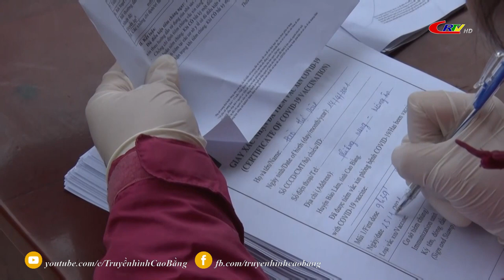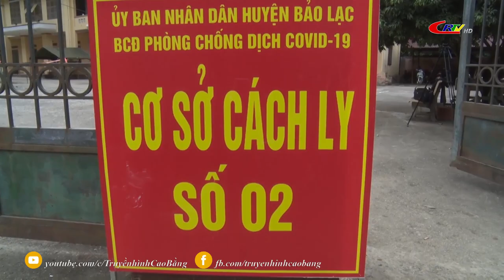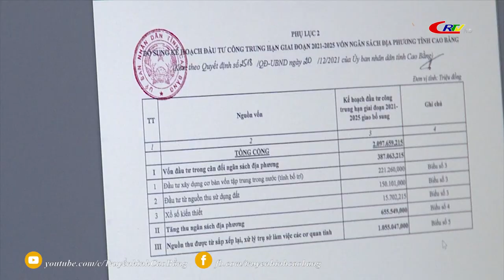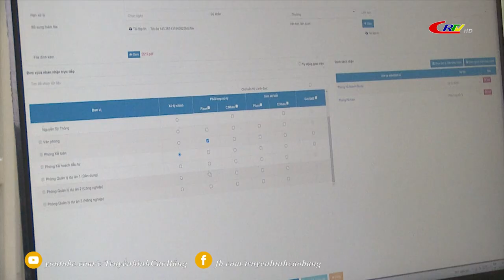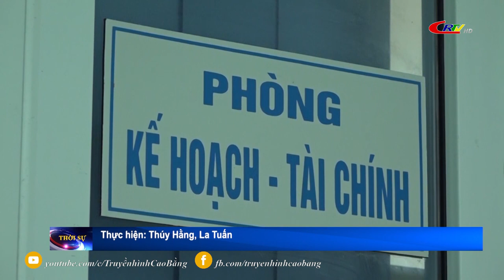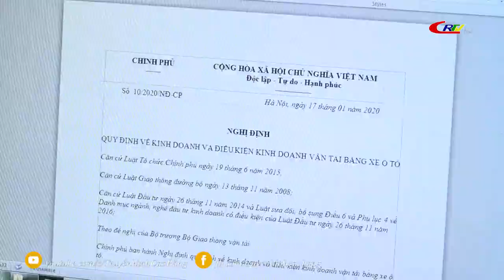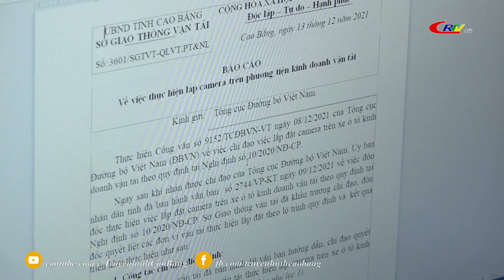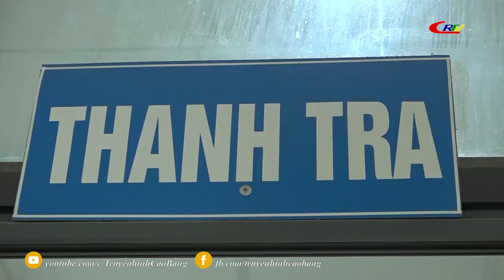Thời sự tối ngày 09/01/2022